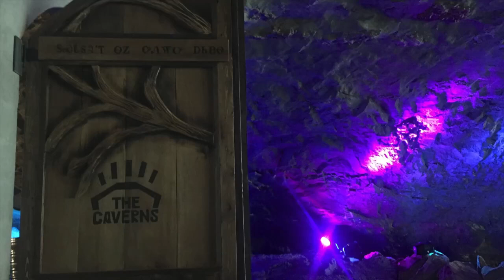Davina & the Vagabands, Deep End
Davina Sowers performing at The Caverns, Pelham Tennessee on June 9, 2018